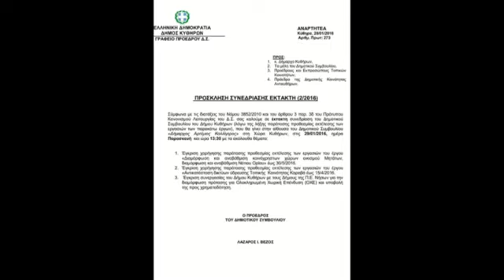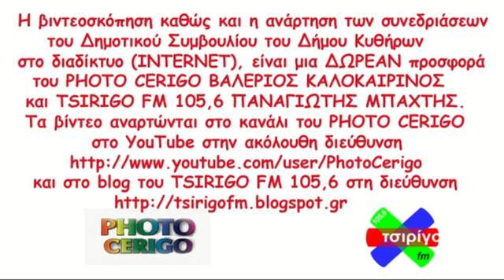2η ΕΚΤΑΚΤΗ ΣΥΝΕΔΡΙΑΣΗ ΔΗΜΟΥ ΚΥΘΗΡΩΝ ΠΑΡΑΣΚΕΥΗ 29 ΙΑΝΟΥΑΡΙΟΥ 2016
2η ΕΚΤΑΚΤΗ ΣΥΝΕΔΡΙΑΣΗ ΔΗΜΟΥ ΚΥΘΗΡΩΝ ΠΑΡΑΣΚΕΥΗ 29 ΙΑΝΟΥΑΡΙΟΥ 2016
Συνεδρίασε το Δημοτικό Συμβούλιο την Παρασκευή 29 Ιανουαρίου 2016 στις 13.30 το μεσημέρι, στην αίθουσα συνεδριάσεων "Δήμαρχος Αρτέμιος Καλλίγερος" του Δημαρχείου, υπό την προεδρία του Λάζαρου Βέζου.
Παρόντες ο Δήμαρχος Ευστράτιος Χαρχαλάκης, οι Αντιδήμαρχοι, Μαθιός Αγγελιουδάκης και Γιώργος Κομηνός,
οι Δημοτικοί Σύμβουλοι, Παναγιώτης Ζαντιώτης, Ειρήνη Τραβασάρου, Μαρία Κασιμάτη, Μηνάς Κορώνης, Μελίνα Μαρουλίδου, από την πλειοψηφία και οι Νίκος Μεγαλοκονόμος, Παναγιώτης Μεγαλοκονόμος, Ζαχαρίας Σουρής, Δημήτρης Φατσέας, Αντώνης Πρωτοψάλτης, από τις παρατάξεις της αντιπολίτευσης, καθώς και ο τοπικός σύμβουλος Γιώργος Σκλάβος
TSIRIGOTV-PHOTO CERIGO ΒΑΛΕΡΙΟΣ ΚΑΛΟΚΑΙΡΙΝΟΣ ΦΩΤΟΓΡΑΦΗΣΕΙΣ ΒΙΝΤΕΟΣΚΟΠΗΣΕΙΣ ΕΚΔΗΛΩΣΕΩΝ ΤΗΛΕΦΩΝΑ 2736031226 & 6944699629